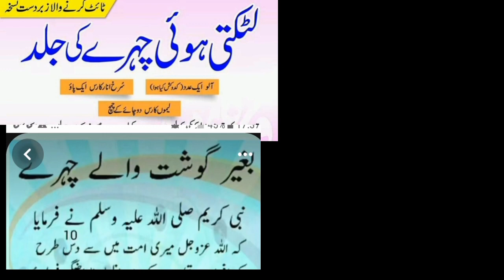Girl becomes face Jai face without ghost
Glory to the droopy face and the fleshless face. ki music are you blind Watch this very beautiful video!

fashion

Beautiful

Danger Face

Now the hassle of view is over

viral video

How to make a video viral

Headline World Headline

stage

Government School

best drama serial

Best Nominee TV Serial

how to make video on youtube